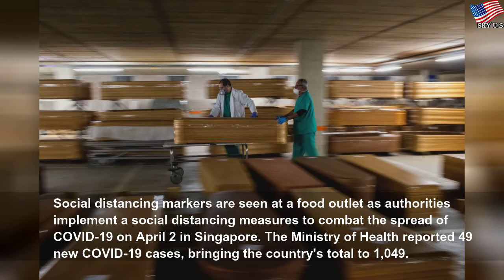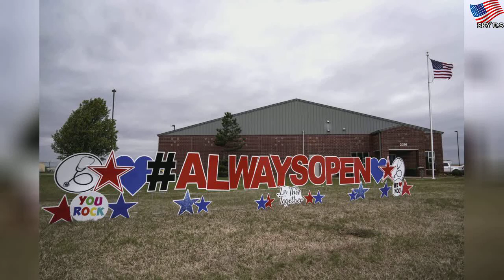Doctors in Spain get grim 'futility of care' order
Doctors in Spain get grim 'futility of care' order | Few Life
On Thursday, a gray and gloomy day in Barcelona — normally sunny and festive this time of year — residents awoke to unsettling news. According to regional newspaper LaVanguardia and other sources, a document circulated by the health department of Catalonia — the northeast region of Spain that has Barcelona as its capital — recommends that emergency teams and health care workers stop using ventilators for patients older than 80, and further...